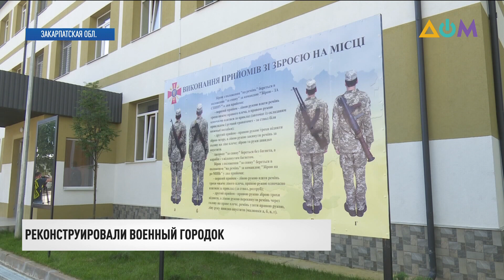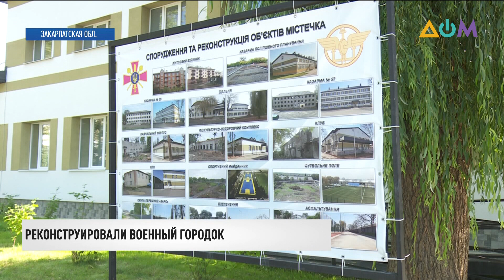"Большое строительство": военный городок реконструировали в Мукачево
Современные и комфортные условия проживания для украинских военнослужащих подготовили на Закарпатье. В Мукачево закончили реконструкцию военного городка номер 13-ть 128-ой отдельной горно-штурмовой бригады. Работы проводили в рамках национальной программы "Большое строительство". Подробности знают наши корреспонденты.